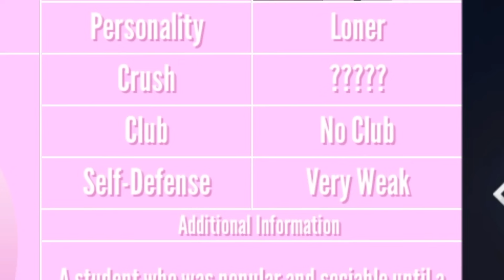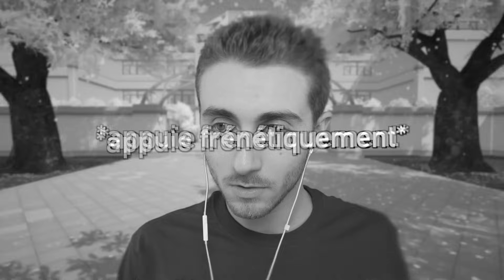UN NOUVEL ENDROIT DANS YANDERE SIMULATOR ! ❤ ( Mise a jour )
Alerte mise a jour, nouvel endroit et nouveaux élèves !
Yandere simulator mise a jour ( maj ) français ( fr )

SORA
BP109
77706 Marne la vallée Cedex 4

Le chibi de Ayano est fait par InnocentGenesis
Les autres fan arts ont été pris sur le site officiel de Yandere et sont faits par Guillermo Varela Iglesias